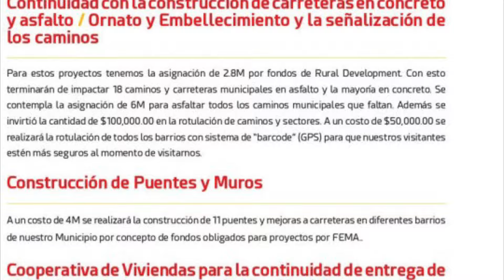Joe Román 2020